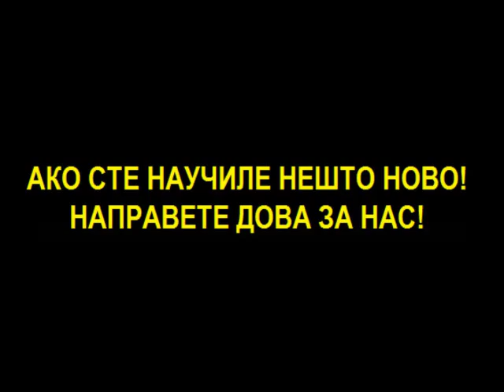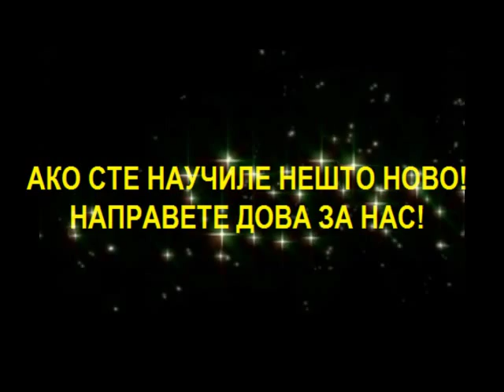Позицијата на Ресулуллах, ас, кај Асхабите